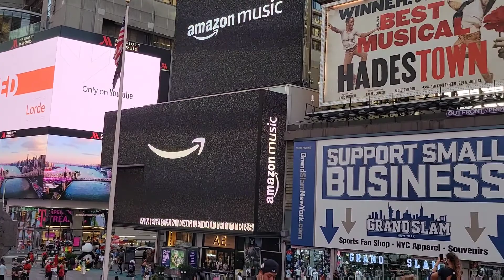ang kaganapan sa MANHATTAN, times Square NYC 8/18/21